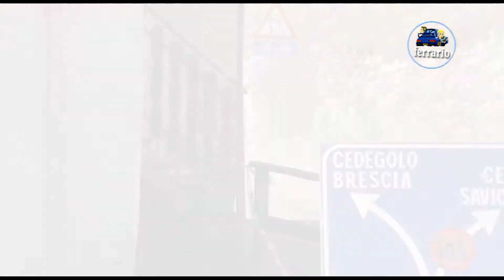8°Camunia Rally 2022 CLIP FAREA-GONELLA by Ferrario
I migliori passaggi esterni dell'equipaggio FAREA-GONELLA su Peugeot 208 R2C durante il 8°Camunia Rally 2022.